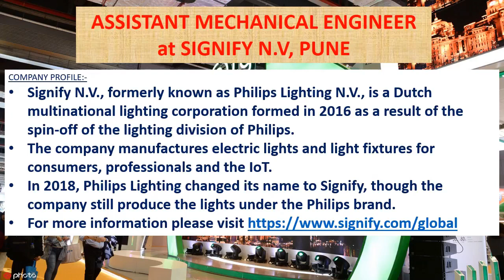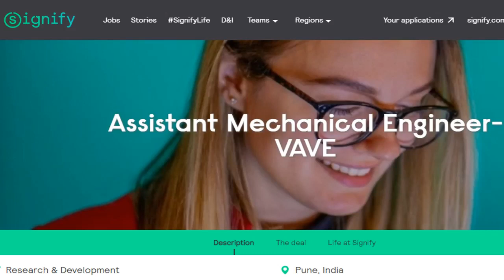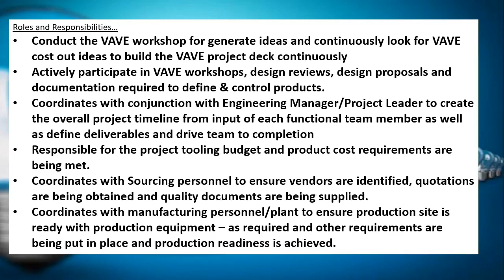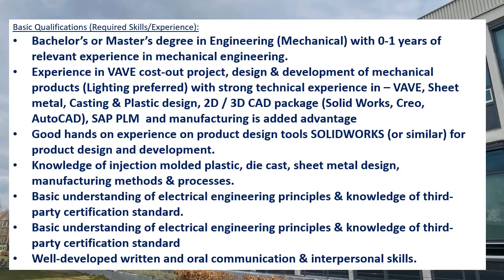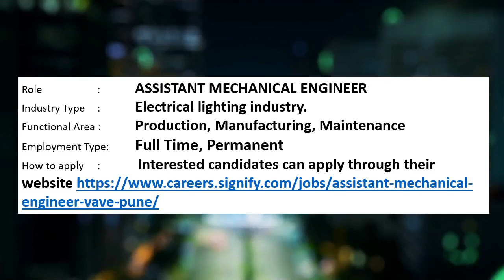Signify recruitment 2021 | PRIVATE JOB | PHILIPS | FRESHER’S JOB | Mechanical engineering job |DUTCH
This video is saying about the job details of Signify recruitment 2021.
Signify N.V., formerly known as Philips Lighting N.V., is a Dutch multinational lighting corporation formed in 2016 as a result of the spin-off of the lighting division of Philips.
The company manufactures electric lights and light fixtures for consumers, professionals and the IoT.

Websites and Email ids for application

Direct link for application : Interested candidates can apply through their